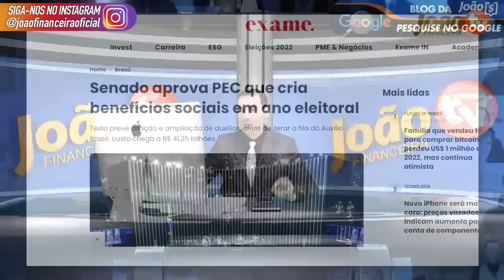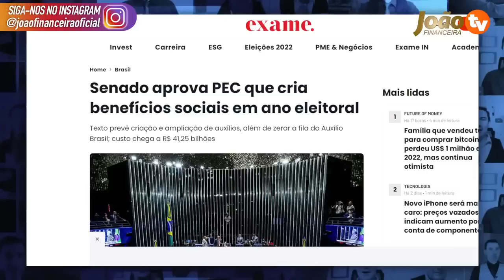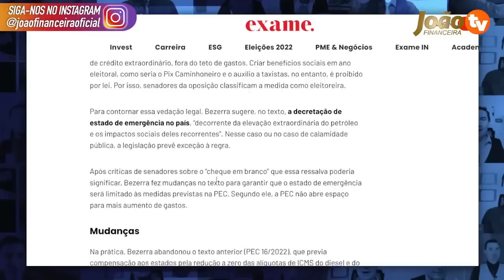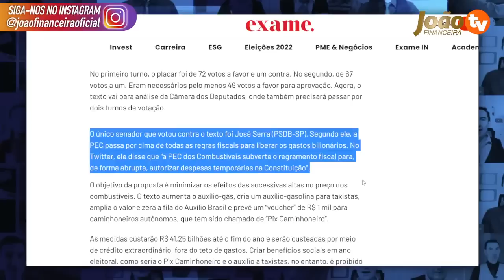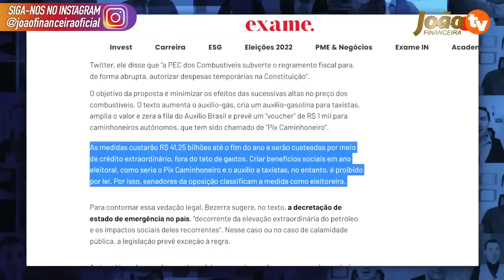✅URGENTE 14º salário!! SENADO JÁ APROVOU Pagamento com VALOR MAIOR SAIU PEC Auxilio NOVIDADES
PAGAMENTO do 14 salário INSS 2022: MUITAS PESSOAS duvidavam do pagamento do 14° salário INSS 2022 POR ALEGAREM NÃO TER DINHEIRO e SER inconstitucional - Confira agora as novidades sobre o décimo quarto salário INSS 2022 - liberação do 14 salário INSS é constitucional e pode ser pago pois o senado aprovou medida que MUDOU tudo no Congresso - CONFIRA TODA A VERDADE

14º salário para aposentados do INSS em 2022 tem data prevista e valor .
Qual o valor do 14º salário 2021?
Foi aprovado o 14º salário?
PEC Auxilio
14º salário
14º salário do INSS para aposentados será pago em março? veja datas ...
14º salário do INSS será pago em março? ... Se o décimo quarto para aposentados ainda não foi aprovado, como já existem datas de pagamento? Nós ...
14º salário do INSS para aposentados será pago em março? veja datas previstas
14º salário do INSS Pagamento vai começar em março? Assista tudo e ...
14 salario foi aprovado ultimas noticias hoje
14 salario tabela de pagamento
14 salario foi aprovado g1
14 salario
14 salario inss
decimo quarto
14° salario quem tem direito
14° salario calendário
14° salario bpc
14° salario 2021
14° salario 2021 foi aprovado
14° salario 2021 g1
senado federal 14° salario aposentados
pl 4367/20

14° salario tabela de pagamento
14° salario aposentados 2022 g1
14° salario foi aprovado g1
senado aprova décimo quarto para aposentados
14° salario quem tem direito
14° salario aposentados 2021 hoje
pl 4367/20